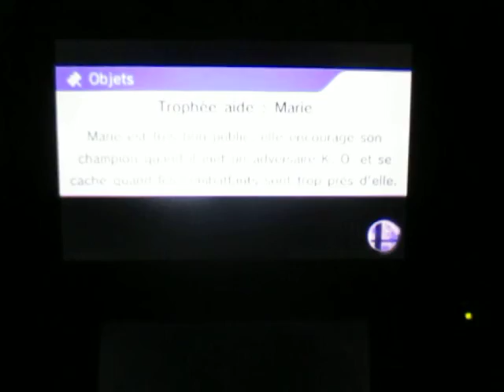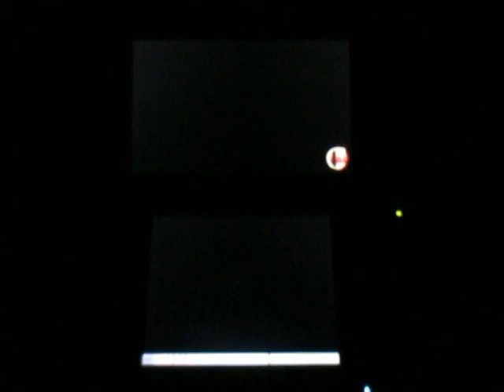SSB for 3DS - For Glory to 3 players: Without falling and 3 points in a closen game